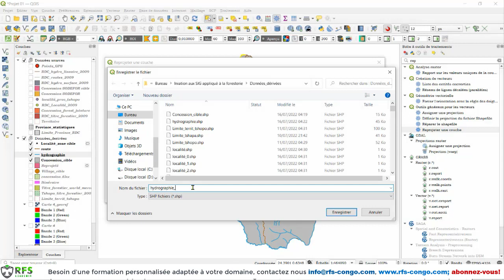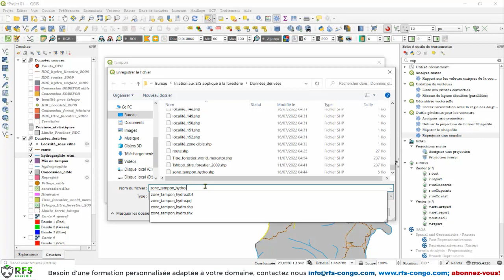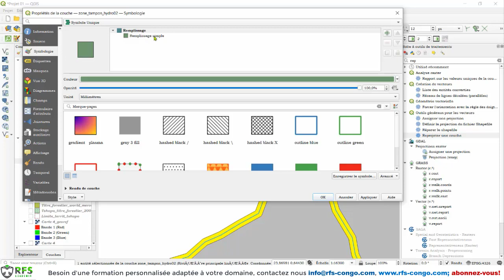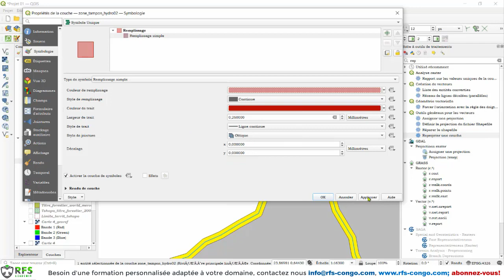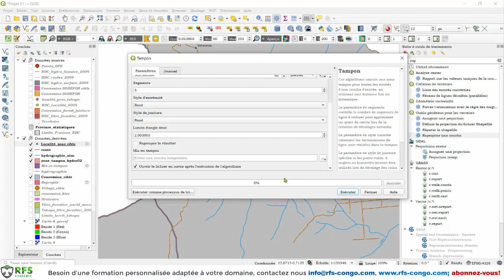Comment créer facilement une zone tampon dans qgis, formation sig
Cette vidéo démontre comment délimiter une zone tampon sur Qgis.

Elle fait partie d'une série des leçons de notre formation sur la télédétection disponible

*** Thématiques :
- Systèmes d'Information Géographique (SIG),
- Cartographie numérique,
- Télédétection spatiales,
- Outils de collecte et analyse des géo-données,
- Outils de collaboration,...

1. Plateforme des formations et certification en ligne RFS Academia
2. Plateforme d'échanges, partage d'expérience professionnelle et expertises

RFS Academia offre des prestations, formations et accompagnement des organisations, scienctifiques et professionnels, en distance et en présentiel sur l'initiation aux SIG, Cartographie numérique, télédétection spatiale, analyse des données,...; plateforme gérée par l'entrerpise EcoGeoData Sarlu (ex. RFS CONSULTING) en RDC.

RFS Academia offre des prestations, formations et accompagnement des organisations, scientifiques et professionnels, en distance et en présentiel sur l'initiation aux SIG, Cartographie numérique, télédétection spatiale, analyse des données,...; plateforme gérée par le bureau d'études RFS CONSULTING (RDC).

00:00 Introduction
00:22 Sélection de la zone cible
01:49 Paramétrer l'Outil tampon
02:58 Changer le système de coordonnées d'une couche
04:21 Copier-coller le style d'une couche
05:33 Calcul de la zone tampon
08:10 Zone tampon regroupée
10:48 Résultat